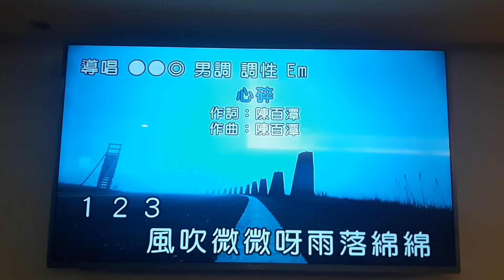唐先生/陳教授翻唱 心 碎 德華愛唱一族